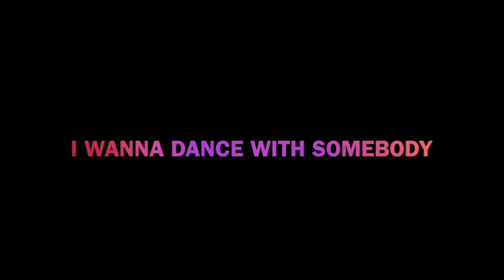I Wanna Dance with Somebody (Who Loves Me) - by Thomas Cooke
My cover of a Whitney classic